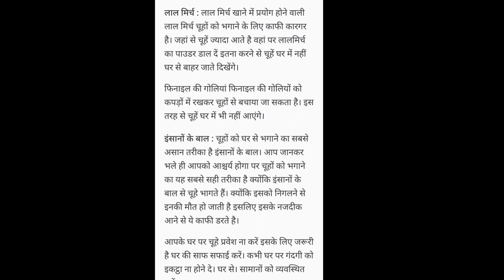छिपकली,चूहे,चिटी,कॉकरोच को घर से कैसे भगाए/chuhe,chipkali,macher,kokroch,ko ghar se kaise bhgaay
छिपकली,चूहे,चिटी,कॉकरोच को घर से कैसे भगाए